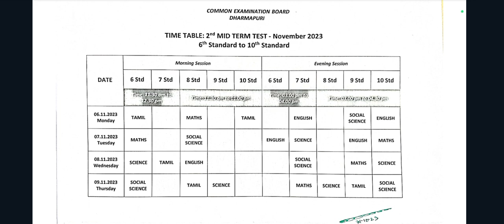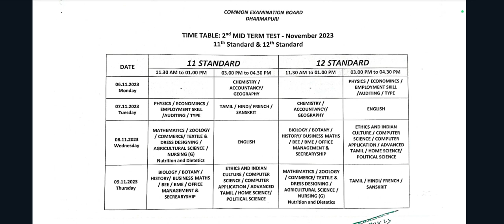TN II Mid Term Test Time Table Released for Dharmapuri District. When will be yours?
II mid-term Test 2023 | Question Pattern | Portion | Exam Time Table | MS School News Tamil.